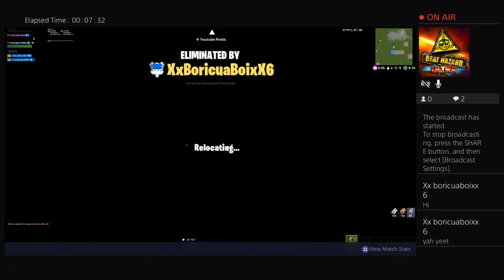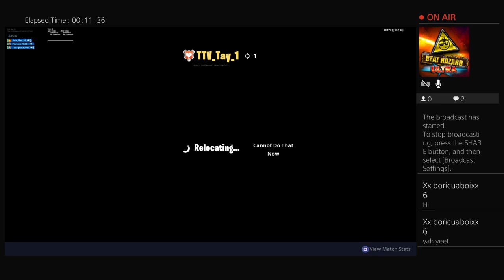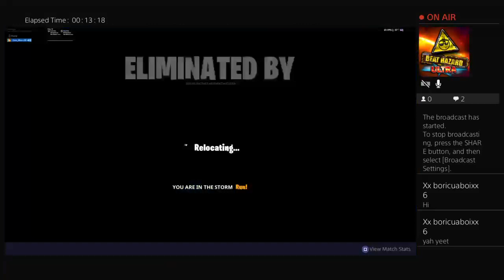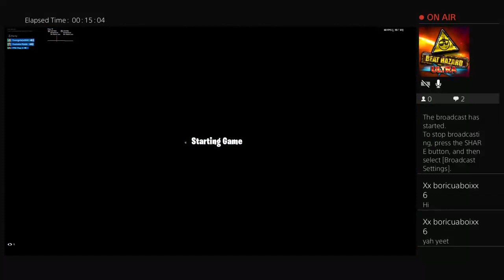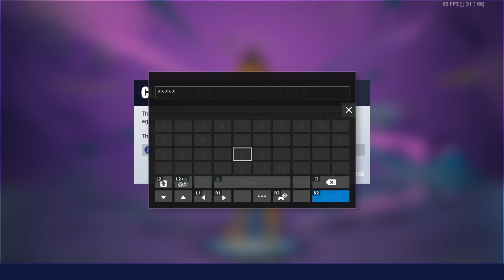Coleman is live